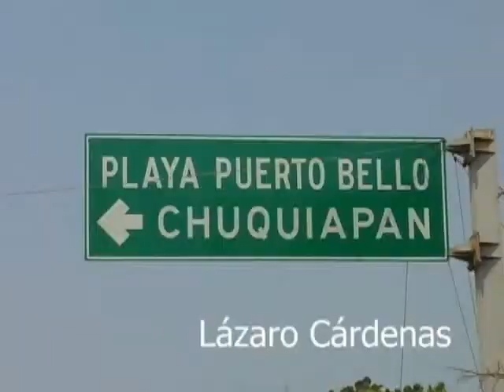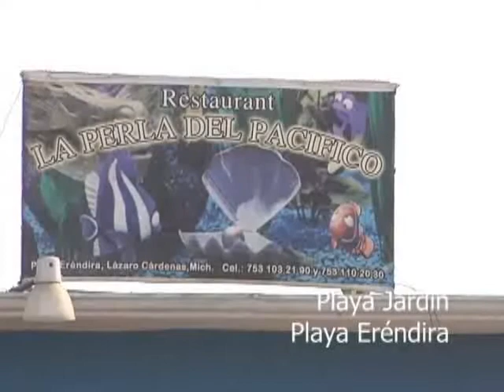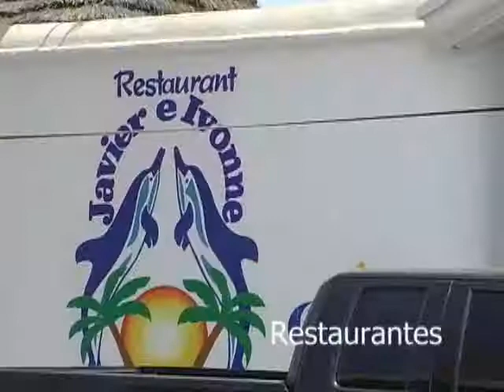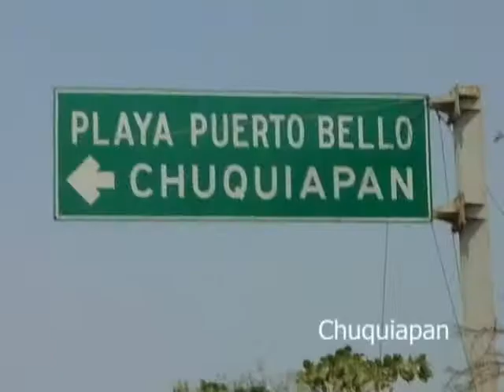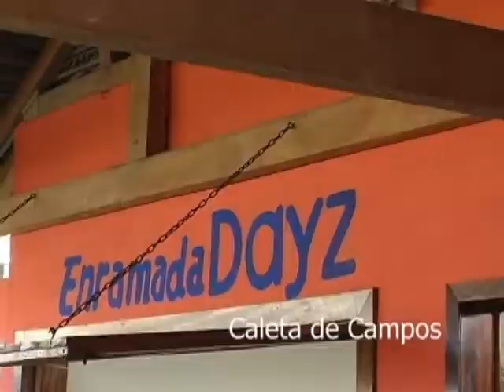TITLE01.avi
Video de Promoción Turística de Lázaro Cárdenas, Presentado en la Feria de Morelia del 208